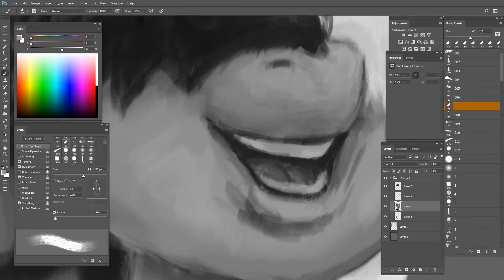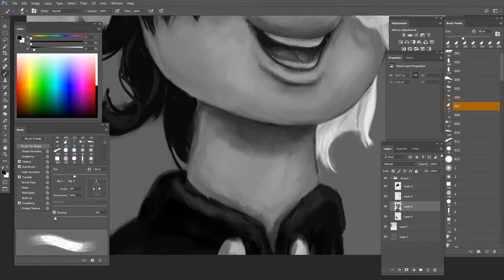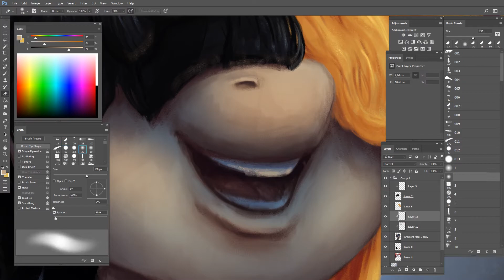Songbird Serenade [Speedpaint] My Little Pony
Hello, another speedpaint video. Songbird Serenade from My Little Pony The Movie.

Songbird Serenade is a female Pegasus pony who appears as a supporting character in My Little Pony The Movie and a central character in the chapter book Beyond Equestria: Pinkie Pie Steps Up. She is the biggest pop star in Equestria and the headlining act for the Friendship Festival.

► Drawing Time: 2 h 12 m
► Tablet: Wacom CTL-472
► Software: Adobe Photoshop CC